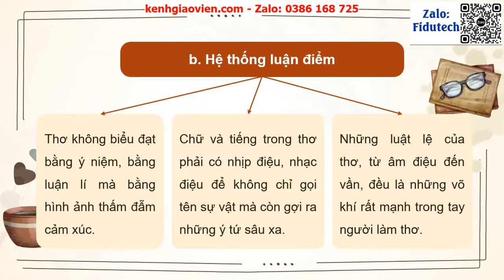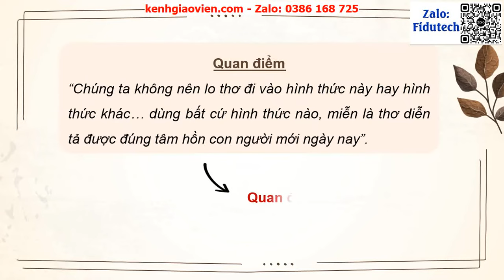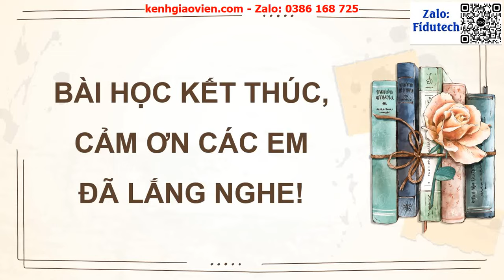Giáo án PowerPoint Bài 3: Văn bản 3 - Mấy ý nghĩ về thơ | GA điện tử Ngữ văn 12 kết nối tri thức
Phía trên là giáo án powerpoint hay còn gọi là giáo án điện tử, giáo án trình chiếu Bài 3: Văn bản 3 - Mấy ý nghĩ về thơ | GA điện tử Ngữ văn 12 kết nối tri thức. Giáo án được làm với phong cách: hiện đại, đẹp mắt để tạo sự hứng thú cho học sinh.